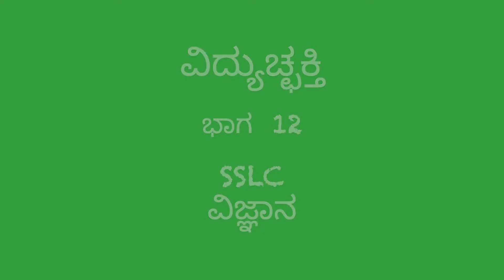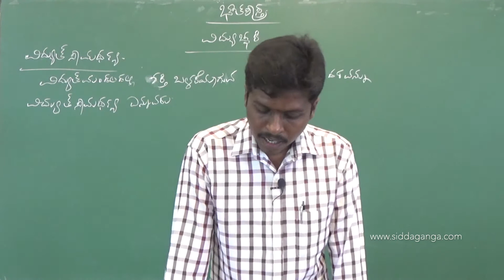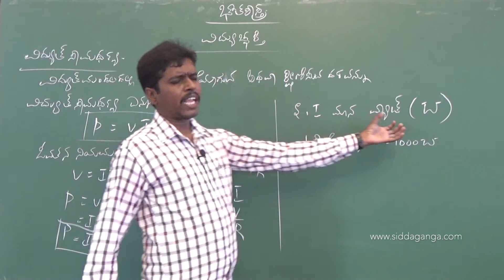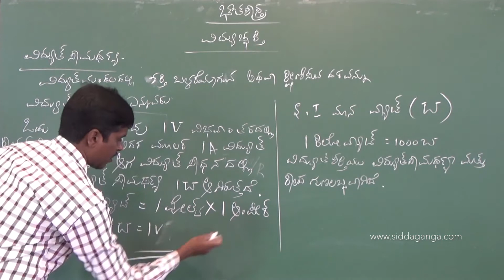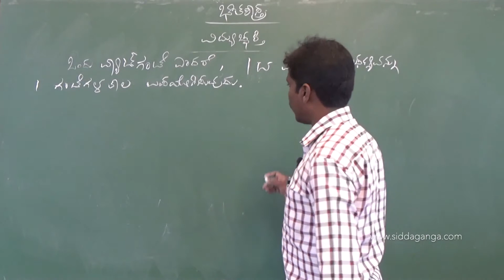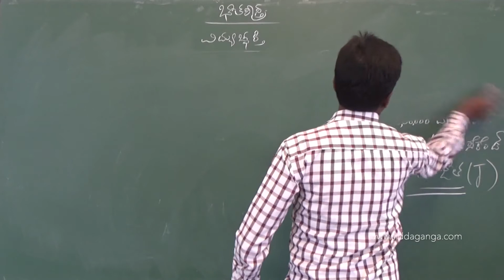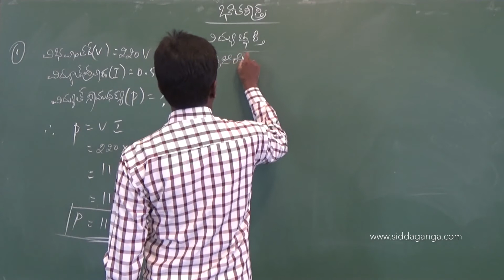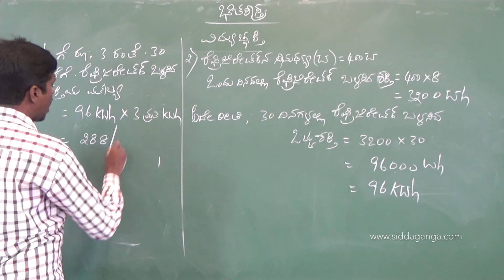SSLC - SCIENCE - VIDYUTCHAKTI - PART 12 - ವಿದ್ಯುತ್ ಶಕ್ತಿ